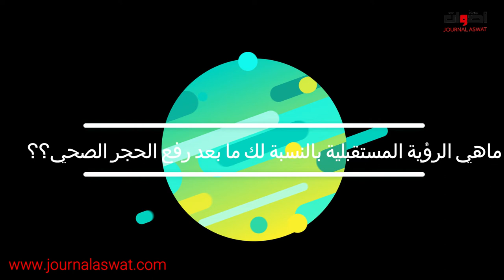بي سلا (club ML) كوفيد-19- وأثاره السلبية على صاحب